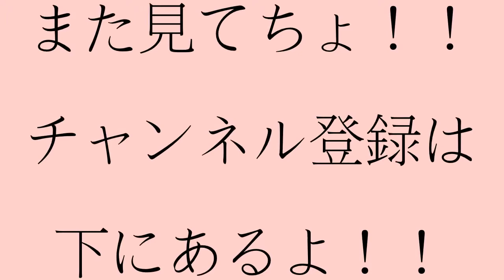ドラゴンエンシス 熱帯魚【yokkach】